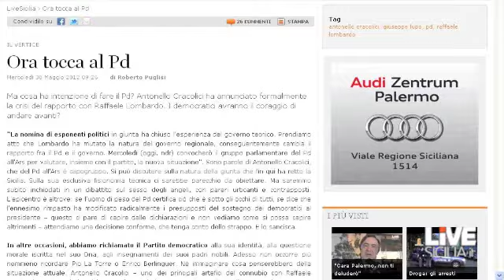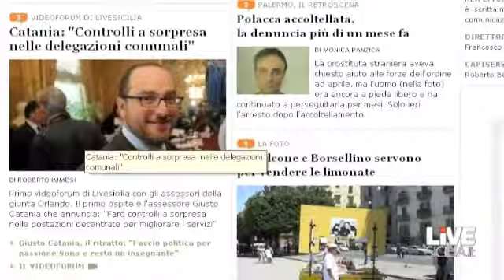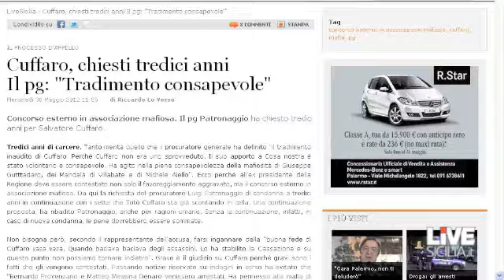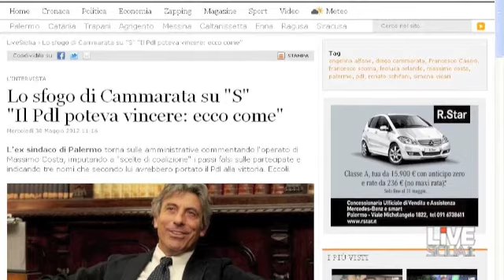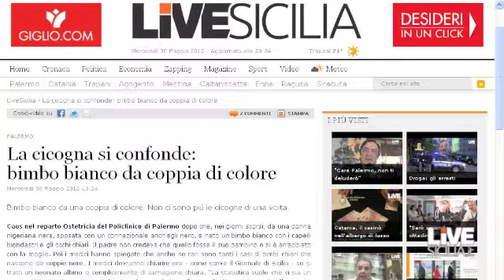la giornata in 3 minuti, 30 maggio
I fatti del giorno raccontanti da Live Sicilia... in 3 minuti.